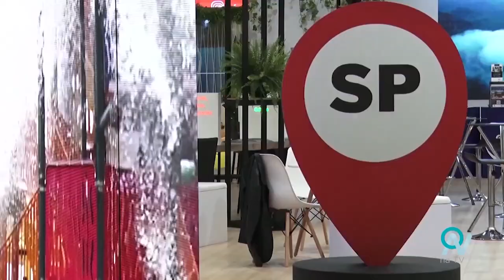LUCIANE LEITE E ANA CRISTINA C.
ON NA TV
OTAVIO NETO
REDE CNT